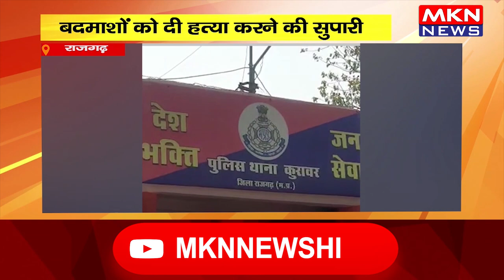राजगढ़- पत्नी का कराया 35 लाख का बीमा, बदमाशों को दी हत्या करने की सुपारी